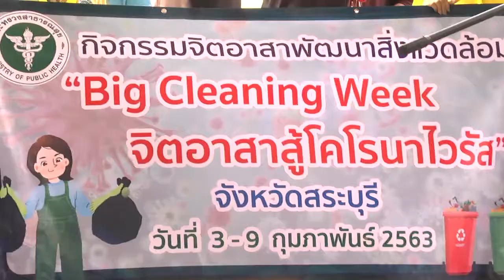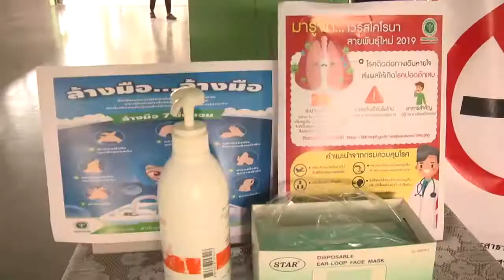07 02 2563 จ สระบุรี จัดกิจกรรมจิตอาสาพัฒนาสิ่งแวดล้อม Big Cleaning week จิตอาสาสู้โคโรนาไวรัส